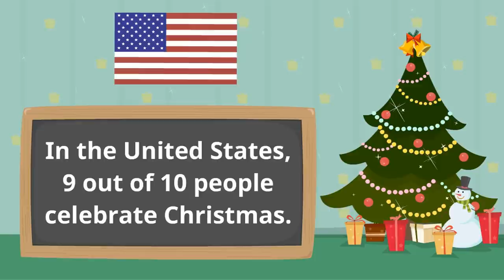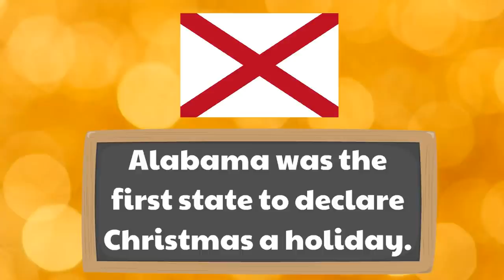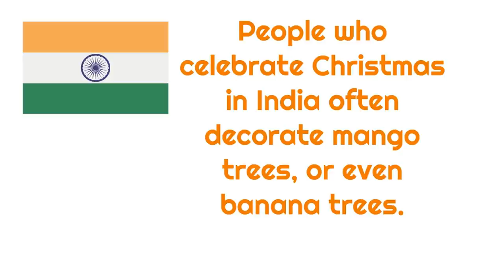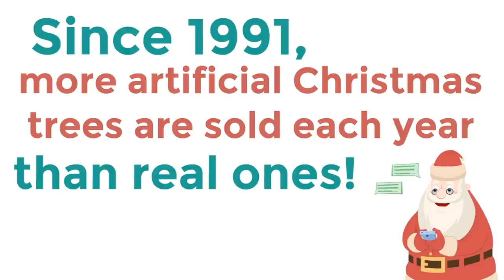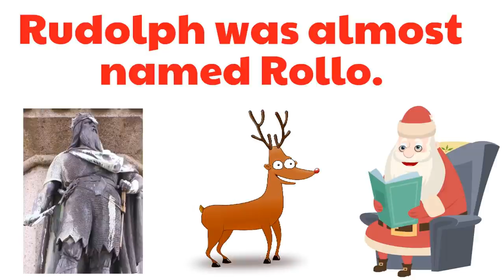Christmas Facts for Kids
Learn some fun Christmas facts for kids! You will discover some surprising facts about Christmas trees, Christmas traditions, and even Rudolph!

00:00 Introduction
0:34 How many people celebrate Christmas?
0:57 When did Christmas become an official holiday?
1:35 When is Christmas celebrated around the world?
1:55 Christmas traditions
2:56 Christmas trees
3:39 Final Christmas fact

💙 Homeschool Pop? Support us and get tattoos as a thank you

Photo credit:
Photo of Rollo. Photo of Rollo statue depicted among the 6 Dukes of Normandy in the town square of Falaise. 2 July 2006. Michael Shea. Own work.